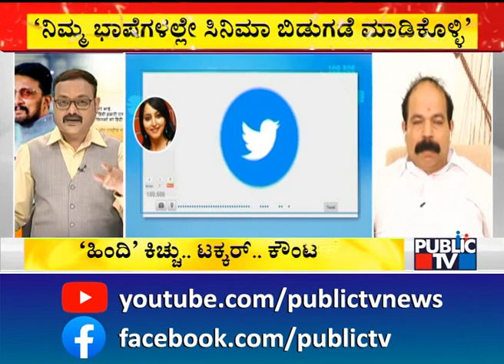Kiccha Sudeep vs Ajay Devgn : Praveen Shetty, Vishnu Sena Samiti Srinivas Speak On Hindi Imposition